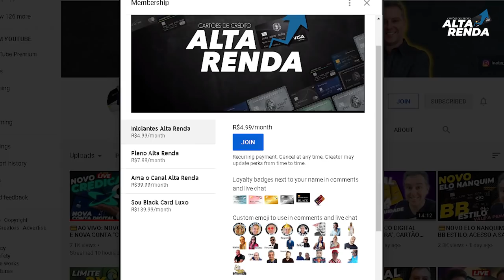💳LUCRO DOS BANCOS CAI 26% EM 2020, PARA 88,6 BILHÕES POR RISCO DE CALOTE. E AGORA OUE ACONTECE?